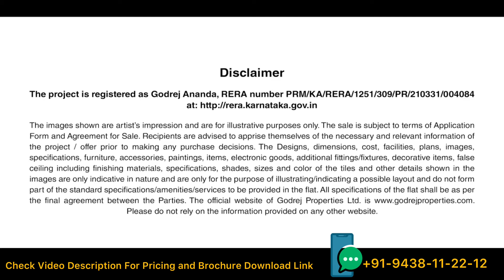Soul at Godrej Ananda 3 BHK Model Apartment Video | Godrej Ananda Bangalore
Godrej Ananda (Baglur, Bangalore) is the latest launch from the house of “Godrej Properties”. With this Godrej now have 6 projects in North Bangalore, This Project will have Studio Apartments, 2 bhk Comfort Homes and 3 bhk compact homes.

A investor friendly homes located in Bagalur, Close to Aerospace Park, Bangalore. This location houses the most happening development in the city.

With its proximity to upcoming SEZ/ Tech-parks, This also is just 10 min before Kempegowda International Airport (KIA).

Unit Details
Studio- 231 Sq ft (Carpet)
2 BHK - 530-595 sq ft (Carpet)
3 BHK- 701- 703 sq ft(Carpet)

Development coming in North Bangalore:

1) ITIR (Information Technology Enabled Services and Biotechnology) - 10,000 acres of development

2) 3000 Acres of SEZ- Allocated to 48 companies and one of them is HAL taking 100 acres of space.

3) Devenhalli Business Park

4) Aero Space Park

5) Aerotropolis - Airport City

6) Global Financial District

7) Medical Tourism Hub - Narayana Hrudalaya  , Manipal Hospital

8) Bangalore Turf Club

𝗛𝗼𝘄 𝗧𝗼 𝗙𝗶𝗻𝗱 𝗧𝗵𝗶𝘀 𝗩𝗶𝗱𝗲𝗼:
Godrej Ananda Bangalore
Godrej Ananda Aerospace
Godrej Ananda Walkthrough
Godrej Ananda Reviews
Godrej Ananda Price
Godrej Ananda Brochure
Godrej Ananda Floor Plan
Godrej Ananda Master Plan
Godrej Ananda Address
Godrej Ananda Location
Apartment For Sale Near Devanahalli
Residential Apartment For Sale Devanahalli
Luxury Apartment For Sale Devanahalli
Nakshha
Nakssha Realty
Godrej Ananda Studio Apartment
Godrej Properties Baglur, Bangalore
Godrej New Launch